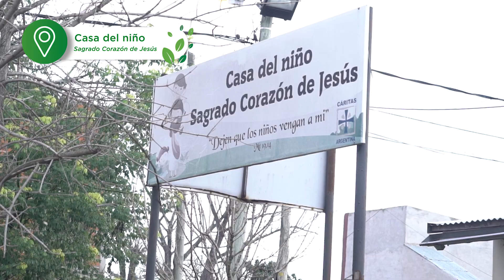RECORRIDA POR BARRIO GRANDE DE MONTE GRANDE SUR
El intendente @FernandoGray compartió una jornada en Barrio Grande de Monte Grande Sur con vecinas y vecinos que desarrollan una labor social basada en el compromiso y la solidaridad. Además, conoció un emprendimiento textil al que acompañamos para que siga creciendo.